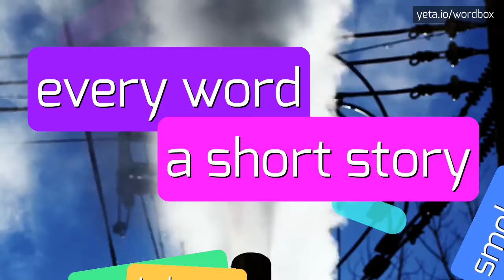EXCH - HOW TO PRONOUNCE EXCH?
EXCH - Exch pronunciation: Common mistakes & fixes in 2023

Exch is a popular way to refer to exchange, which generally means the act of giving one thing and receiving another in return.
Exchange can occur in various contexts, such as trading goods or services, swapping ideas or information, or converting currencies.
It is a fundamental concept in economics and plays a crucial role in trade and commerce.
Exch can be used as a shorthand term, particularly in online communication or informal settings, to quickly convey the idea of exchange.

Pronunciation:
To pronounce exch, you would simply say each individual letter: e-x-c-h.
However, since it is commonly used as a shorthand term, it can also be pronounced like 'eksch' or 'eks-ch'.

Test yourself by speaking the following examples:
1. I'm looking to exch my old laptop for a newer model
2. We can exch ideas and brainstorm together
3. I went to the bank to exch some currency for my upcoming trip
4. The company is planning to exch their outdated software with a more advanced system
5. The negotiation resulted in an equal exch of benefits for both parties